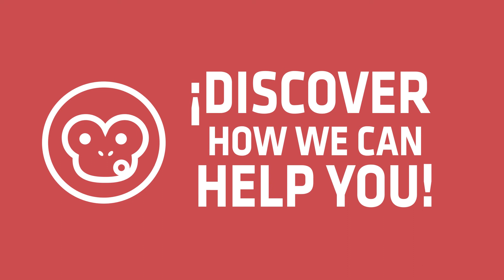Restaurant En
¡Discover how we can help you!
Langur, A world of possibilities